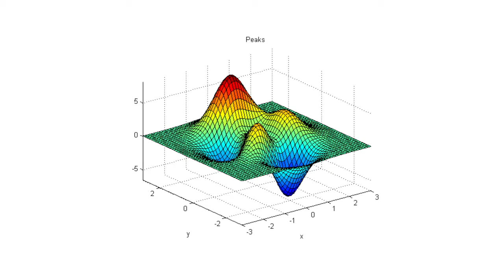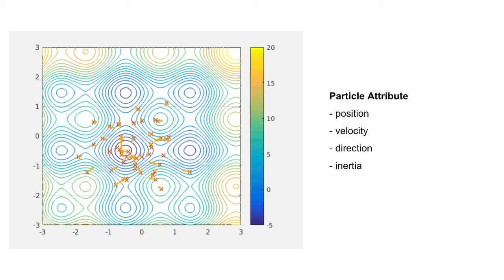SPICYDOG's TechTalks EP 60 - Particle Swarm Optimization (PSO)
คุยกันเรื่อง Particle Swarm Optimization Algorithm เลียนแบบจากพฤติกรรมของฝูงสัตว์ สำหรับใช้หาคำตอบที่ดีที่สุด สำหรับโจทย์แบบ Continuous